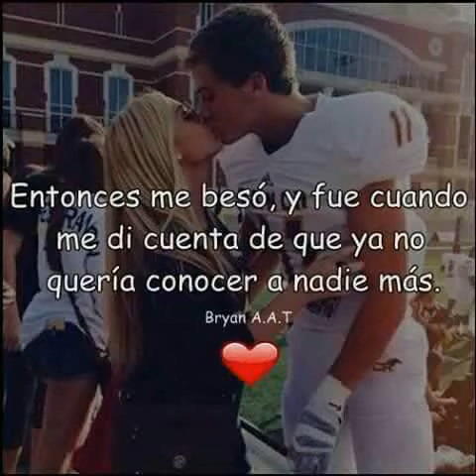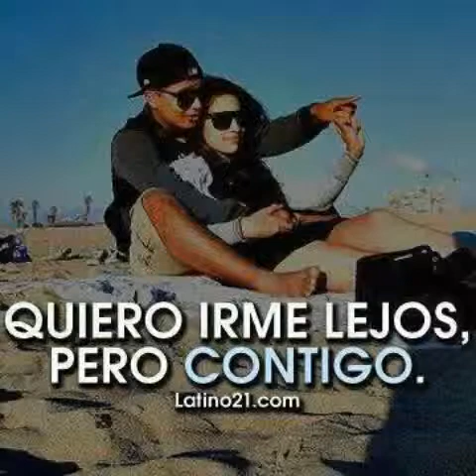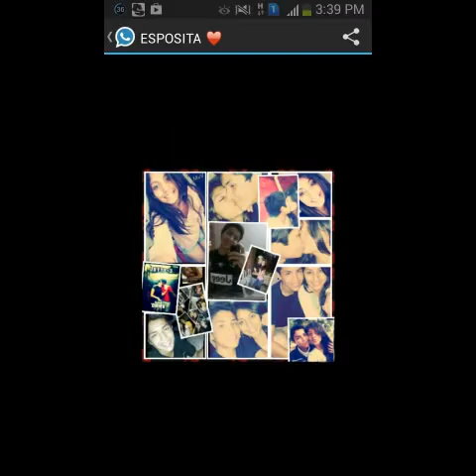Un gran amor diego mejia y melissa vargas